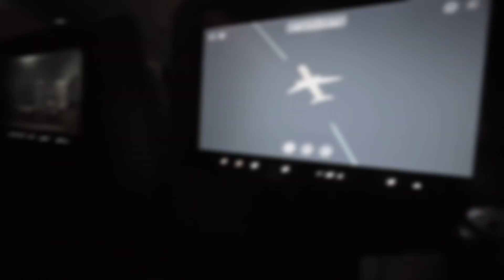Day 1 of our Tokyo Adventures!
Day 1 of our June Holidays (SG to Tokyo)

After seeing countless posts and photos of friends travelling the last couple of weeks, it’s our turn to set off! We’re off to Tokyo for the next 10 days.

Got a “Grab Pick-Up” service courtesy of my father to the airport, which in itself was an adventure for the boys already. After lunch at the airport, we checked out the Butterfly Garden at T3 before we went to the gate. The flight was uneventful, thank goodness for inflight entertainment. I managed to finally watch Everything Everywhere All at Once, which I enjoyed.

We arrived in Tokyo just after 10pm, so after clearing immigrations (which was quite efficient), we managed to get on the train by 11pm (yes, poor man travel).

Oh, did I mention that Esther Tay managed to pack all the items we needed into one big luggage (20.8kg) for the whole trip? 😍😍 it certainly helps that we don’t have to bring diapers this time round and it’s not winter. So the other luggage is mainly for shopping, and then a pram for Ashley, and a bed box so the boys could take turns to wheel themselves around.

Finally checked into our AirBnB for the next 7 nights! And had to stop by the Kombini (aka Convenience Store, aka 7-eleven) for some cup noodles! But for now, bed time!